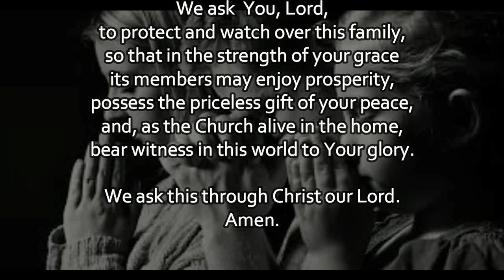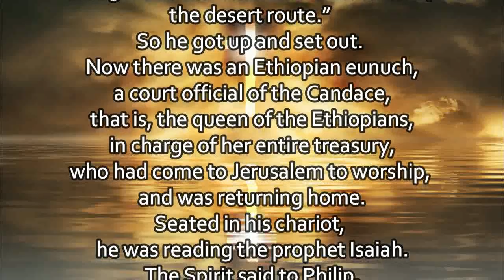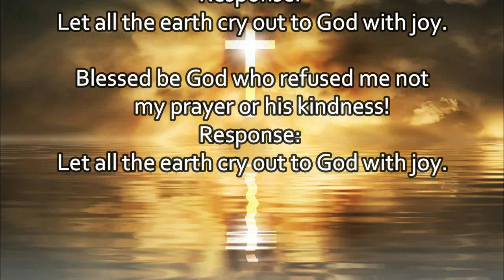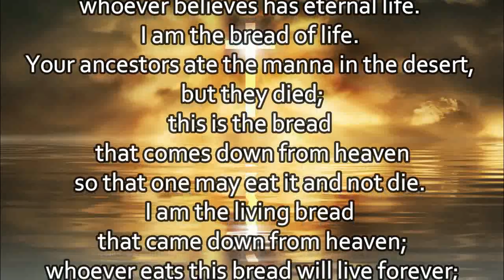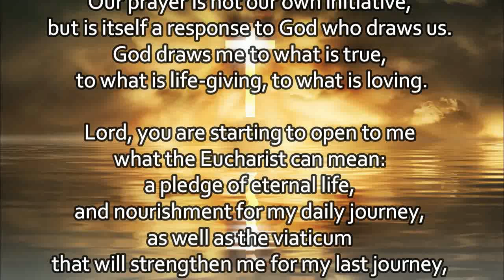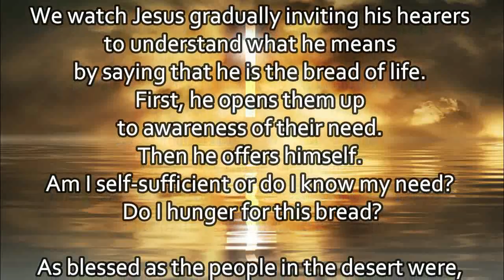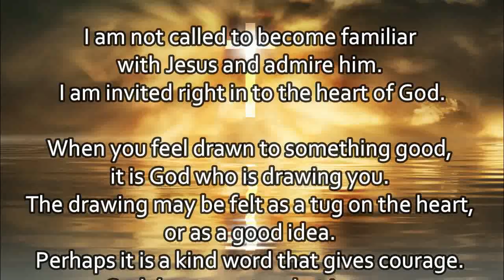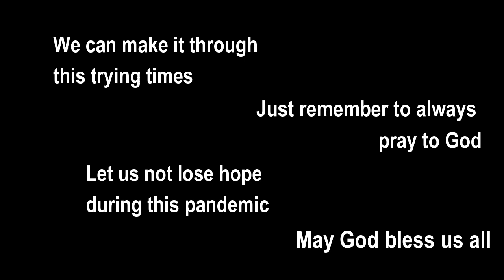Today's Mass Readings & Gospel Reflection | April 22, 2021 - Thursday (3rd Week of Easter)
Thank you to everyone for including my mother in their prayers. May the Lord bless us all. :)

1. Aakash Gandhi - Angel's Dream